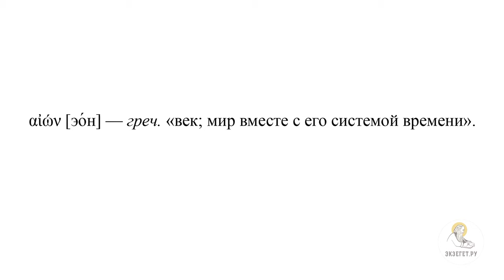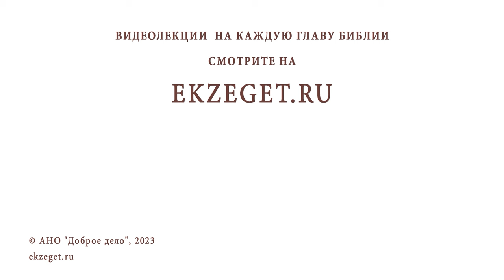Принципы Новозаветного толкования. Протоиерей Дмитрий Юревич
Команда Экзегет.

Лекция 31: "Принципы Новозаветного толкования."

🔸  Принципы толкования
🔸  Чтении библии, как богодухновенного текста
🔸  Обращение к экзегезе церковных толкователей
🔸  Правило 19 Вселенского собора VI
🔸  Послание восточных патриархов 1848 г.
🔸  Догматический подход
🔸  Личная вера и аскетический опыт толкования библии
🔸  Субъективность толкования
🔸  Вера. Церковные принципы